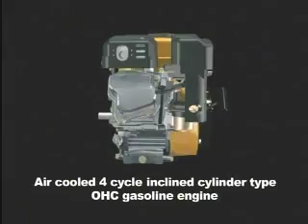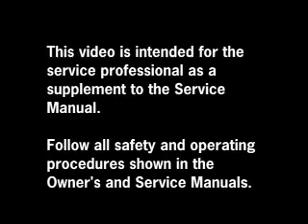Cylinder Head Removal and Installation on a Subaru EX Series Engine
A tutorial on removing and installing the cylinder head on the Subaru Chain Driven Overhead Cam EX Series engines without removing the main drain cover and attached load.